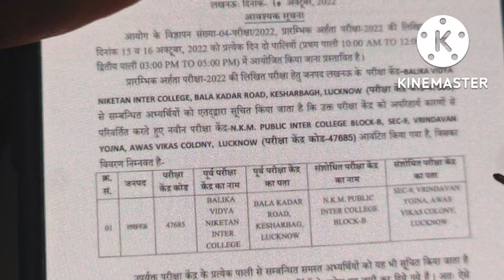Centre change (UPSSSC ने जारी की नोटिस) बहुत बड़ी खुशखबरी